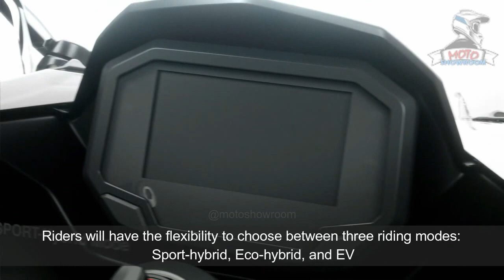2024 KAWASAKI NINJA 7 Hybrid : World's First Strong Hybrid Motorcycle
The Ninja 7 Hybrid runs on a strong hybrid system that blends the capabilities of an ICE with an electric motor, providing strong performance.
Kawasaki has unveiled the 2024 Ninja 7 Hybrid, the world's first mass-produced strong hybrid motorcycle. This release comes shortly after the introduction of their new A1 licence-class EV motorcycles in Paris. In a bid to offer an environmentally friendly riding experience while retaining the iconic Ninja styling